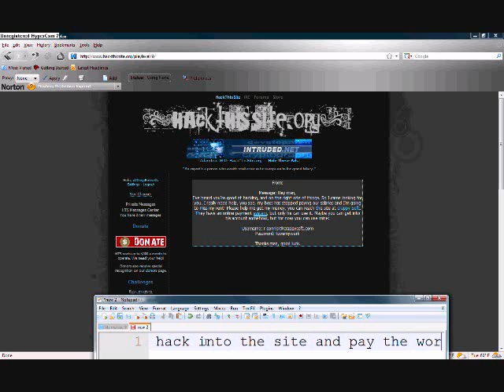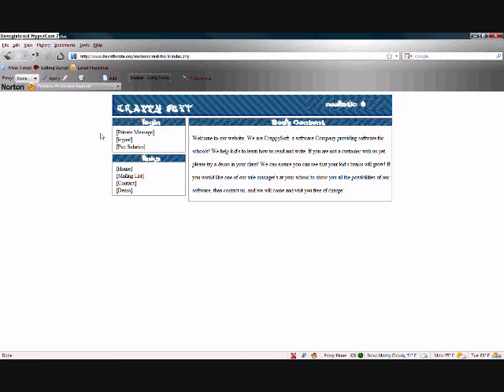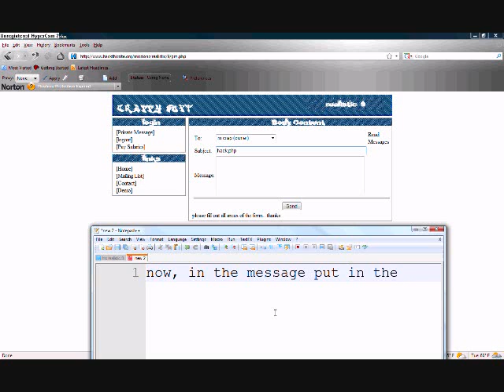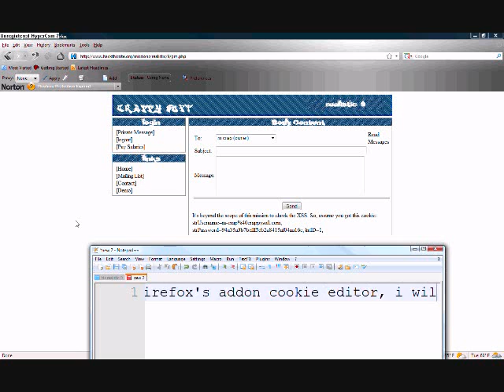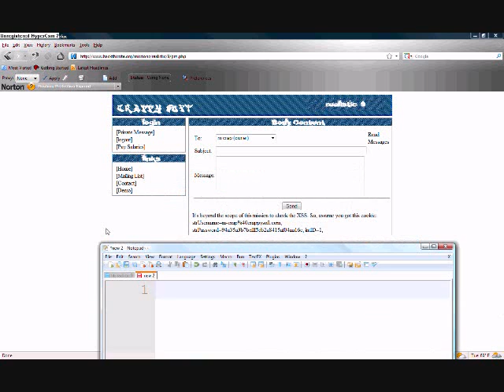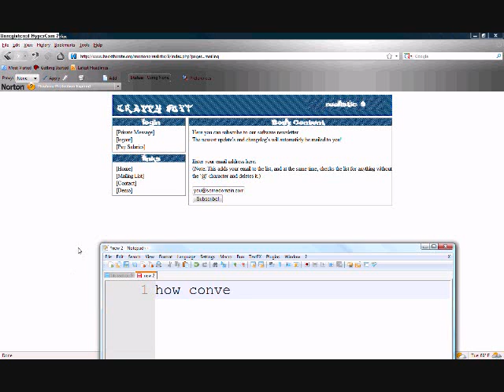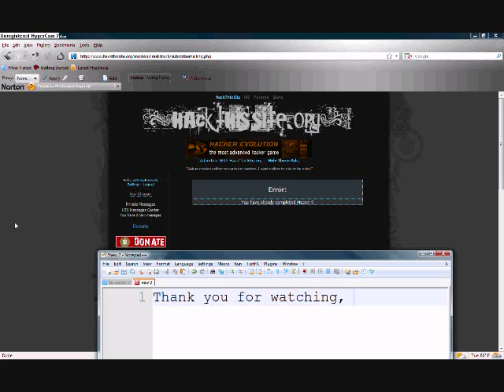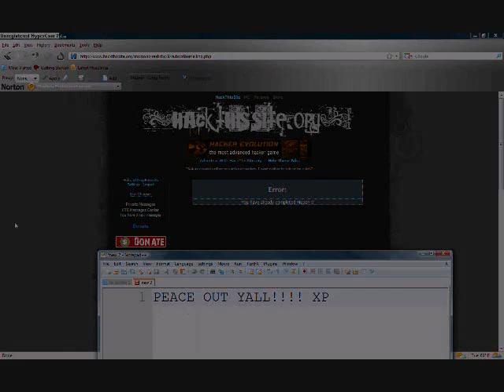Hackthissite Realistic 9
In this video I show you how to complete hackthissite realistic mission 9.